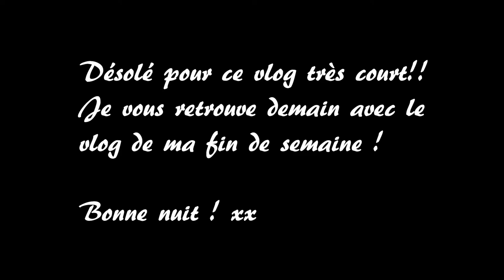VLOG (19/01/18) // PRÉPARATION DE LA VIDÉO SPÉCIAL !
Salut! On a préparé notre vidéo spécial 100 abonnées! Je me prépare aussi pour aller passer la fin de semaine a Gatineau chez mes beaux-parents !